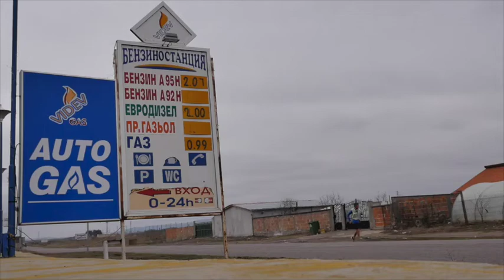Run Around the Planet E396